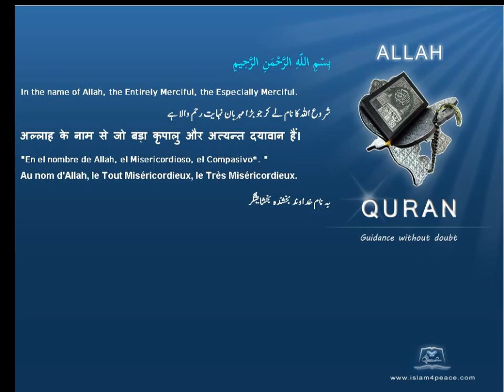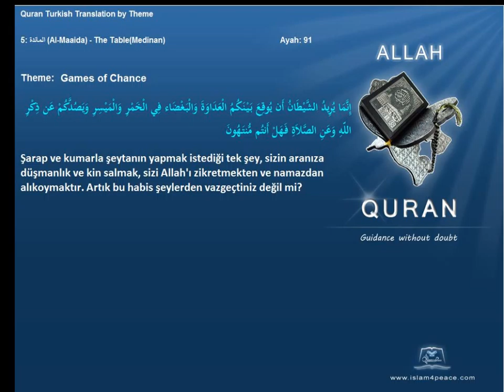Quran by Theme Turkish Games of chance Islam4Peace com